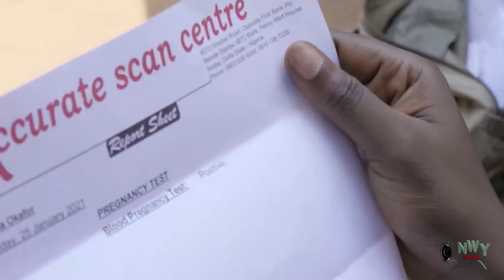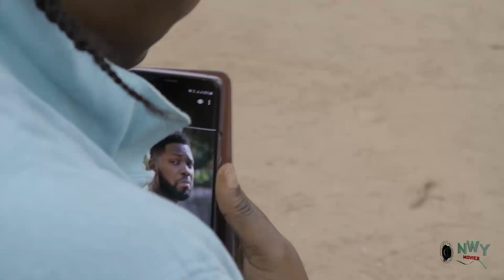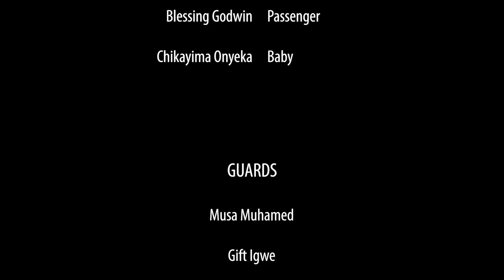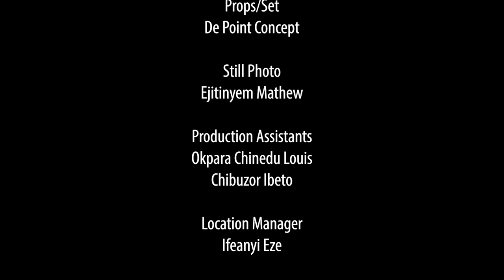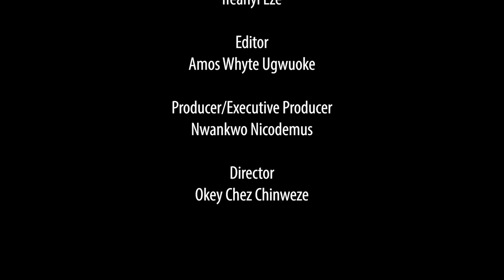THE BILLIONAIRE HOTEL WORKERS COMPLETE MOVIE- CHIZZY ALICHI/ QUEENETH HILBERT 2021 LATEST MOVIE